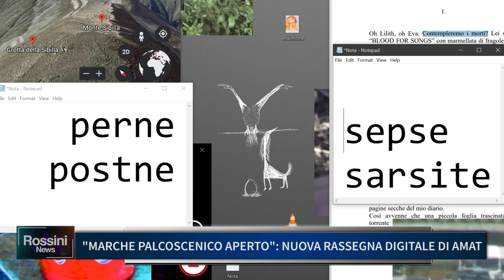MARCHE PALCOSCENICO APERTO, NUOVA RASSEGNA DIGITALE DI AMAT